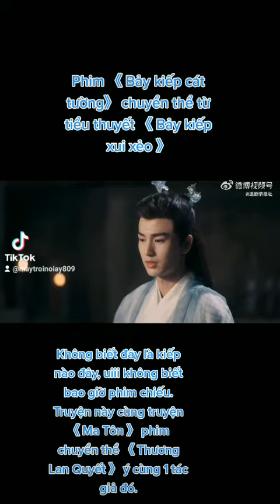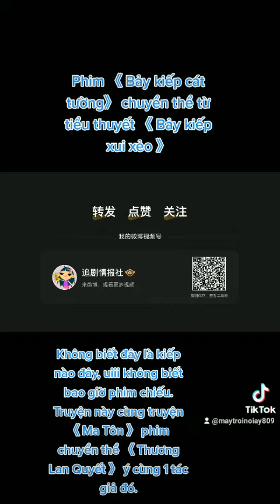Phim 《 Bảy kiếp cát tường》 chuyển thể từ tiểu thuyết 《 Bảy kiếp xui xẻo 》